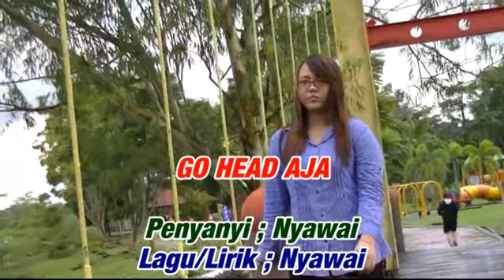Go head aja -Nyawai